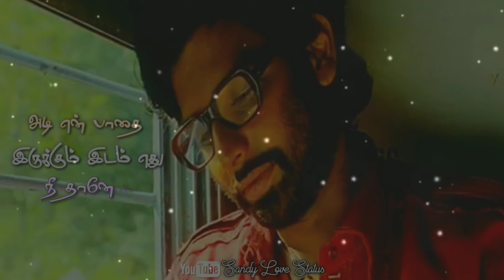பறவையே எங்கு இருகிறாய் || Paravaiye Engu Irukirai || Yuvan Whatsapp Status 💕 Sandy Love Status 💕